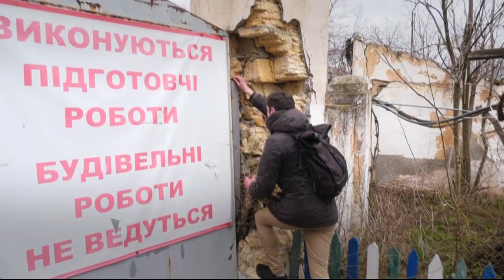Яхт-клуб или высотка? Активисты “Автомайдана” пытались остановить застройку бывшего санатория